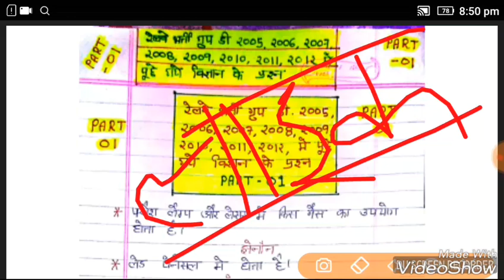Railway group D | 2005 से 2012 तक की परीक्षा में पूछे गए प्रश्न | Science ( विज्ञान ) के प्रश्न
Railway group D previous year science important question.